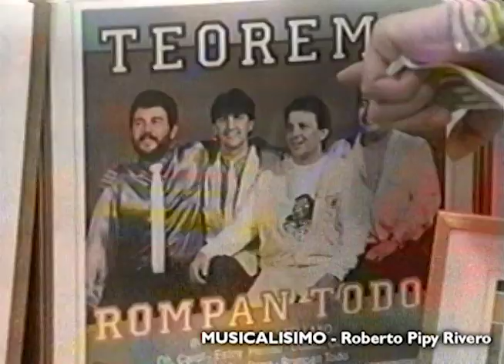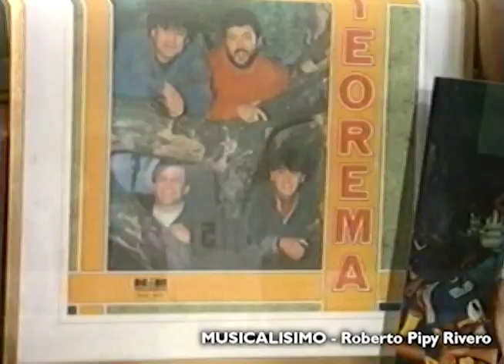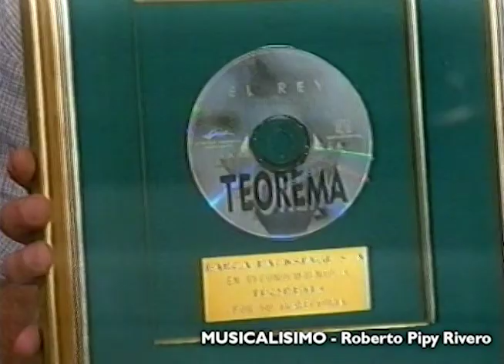Programa Musicalisimo- Especial Grupo Teorema - Año 1996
Archivo personal: Roberto Rivero  - Prohibido su descarga